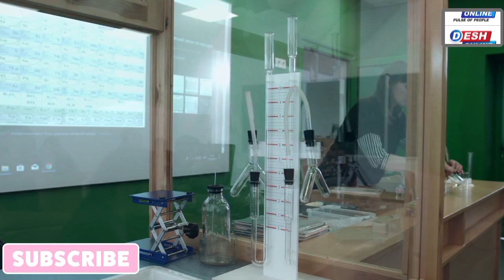अगर आपके भी बाल सफेद हो रहे हैं तो ये video आपके लिए है deshonline